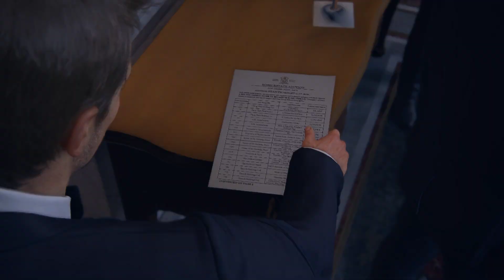Uncharted 4 : A Thief's End Gameplay | RTX 3050 | Chapter 6 : Once a Thief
Are You Ready To Seek Your Fortune?

Spec :
ASUS ROG Strix G17 (2022), 17.3-inch (43.94 cms) FHD 144Hz, AMD Ryzen 7-6800H, RTX 3050 4GB Graphics, Gaming Laptop (16GB/512GB SSD/Windows 11 )